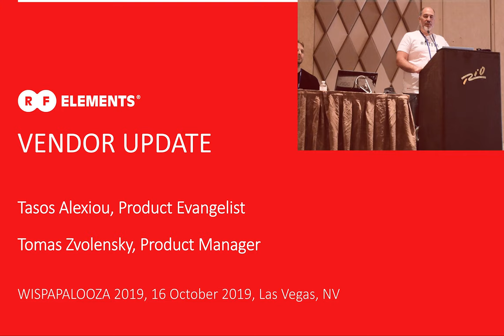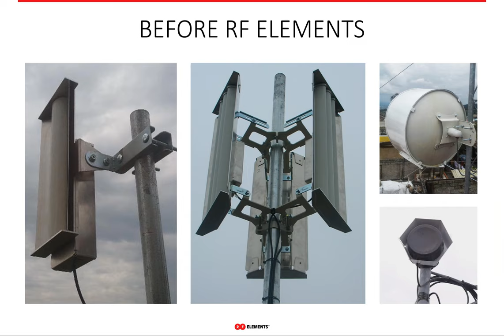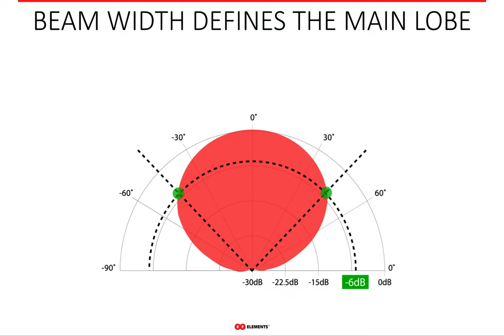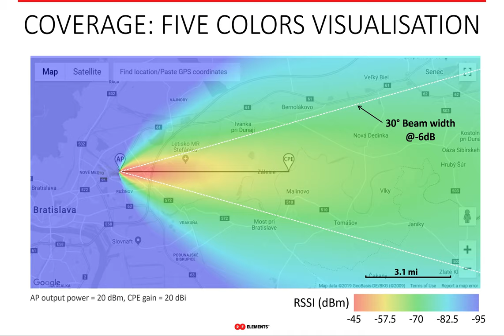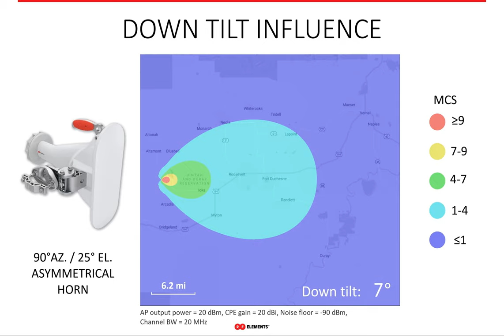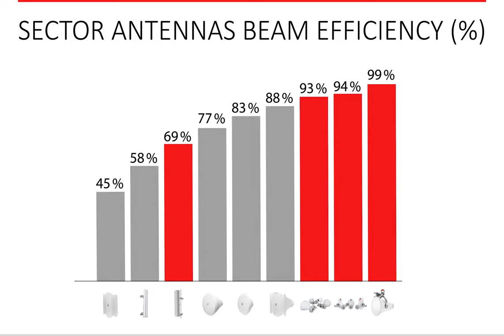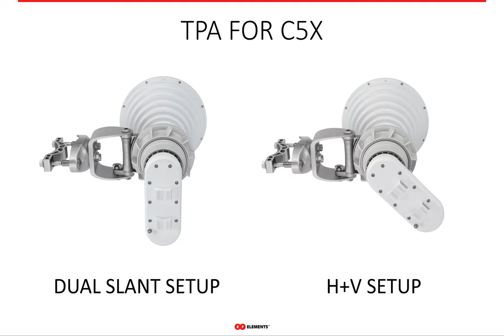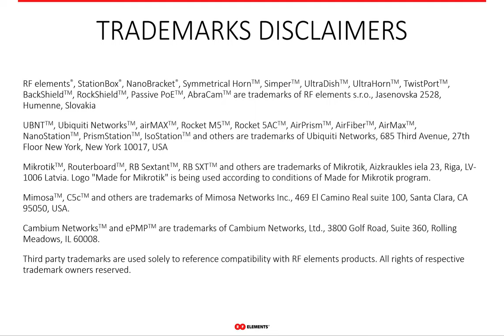RF elements Vendor Spotlight WISPAPALOOZA 2019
SEE THE PART YOU'RE MOST INTERESTED IN:
0:00 Intro
12:30 Signal Coverage
21:55 Animations of frequency dependence of Signal Coverage
26:00 Downtilt influence on Signal Coverage
28:21 Beam efficiency
31:39 Averaging on Beam efficiency
33:00 Sector antennas Beam efficiency
34:30 New products: Carrier Class Asymmetrical horns
38:23 New products: Twin Horn Bracket
39:52 New products: TwistPort adaptor TPA-ePMP
40:57 New products: TwistPort adaptor for Mimosa C5x
42:58 New products: Station Box Alu-Mini

Prime Wireless Internet Service Provider (WISP) industry event in the USA takes place in Las Vegas, NV. RF elements attended the event and we presented our news and introduced new products. This video is an edit of our vendor spotlight presentation.

RF elements is a vendor of wireless networking equipment focused on innovation. In 2014 we changed the paradigm of WISP industry by introducing Horn antenna sectors with TwistPort ecosystem - a near zero loss quick locking waveguide connector.

Our antennas RejectNoise through which they SaveSpectrum, letting your wireless network GrowSmart instead of hard.

Traditional Patch Array (PA) sectors have many big side lobes that are frequency dependent on top of that. Especially in unlicensed bands, the noise problem escalates quickly due the the unlimited amount of devices anyone can deploy. The antenna side lobes become the major obstacle for wireless networks operation. Eventually making the network throughput freeze because of the RF signal propagated in unintended directions.

Horn antenna technology is different. Optimized for zero side lobes, RF elements horn antenna sectors transmit and receive the signal only from desired directions minimizing the RF noise the radios receive. Unlimited co-location capability and wide range of sector antennas make life of wireless network operators much easier. Optimal network coverage planning and growth is a real possibility with our technology.

TwistPort is our quick locking waveguide connector with near zero loss introduced into the RF chain, saving as much as 3 dB of signal power, maximizing the performance of the sector. It is superbly easy and intuitive to use, connect, and disconnect the RF radio.